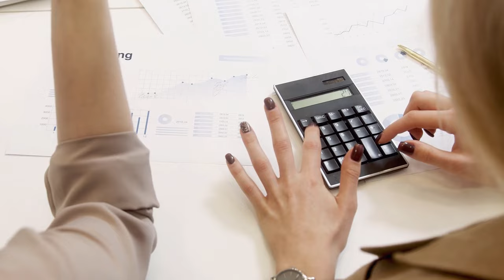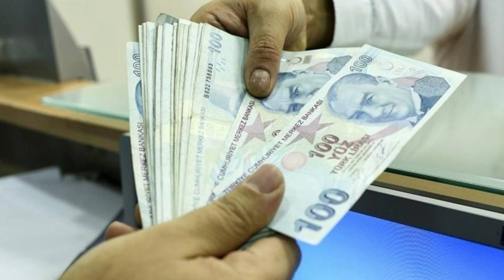Emeklinin 2024 temmuz zamlı maaşları netleşti: Yeni maaş listesi yayımlandı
Paylaşmak istediğiniz fikir ve düşünceleriniz varsa benimle paylaşmayı unutma.